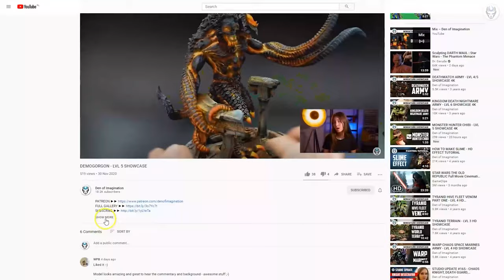DEATH GUARD ARMY - LVL 2/3/4/6 MINIATURE SHOWCASE 4K